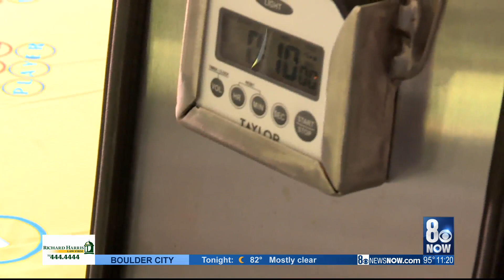'Elite Chip' helps sanitize casino chips